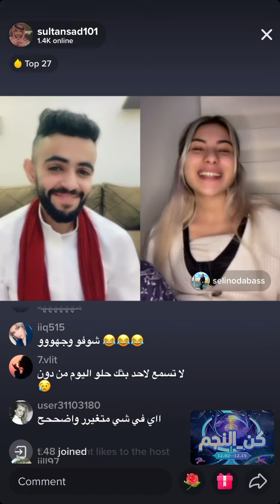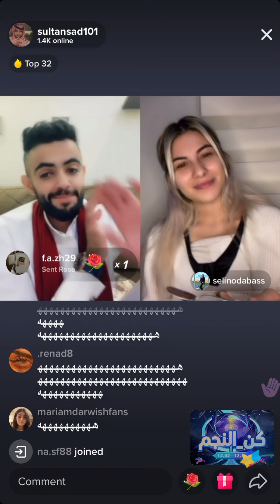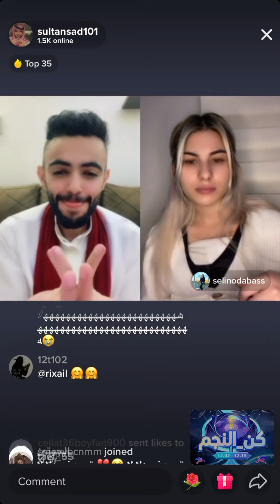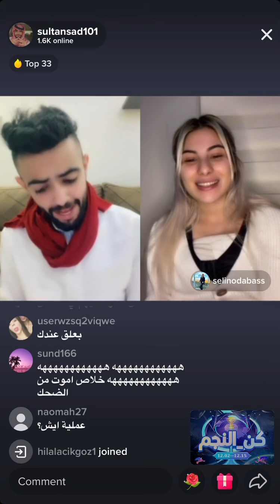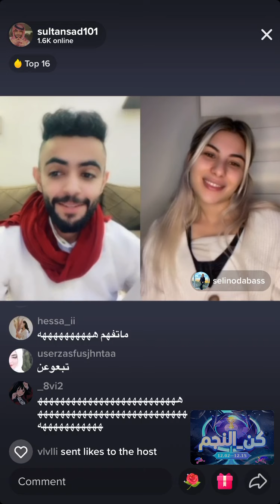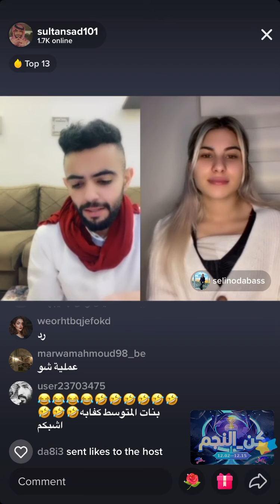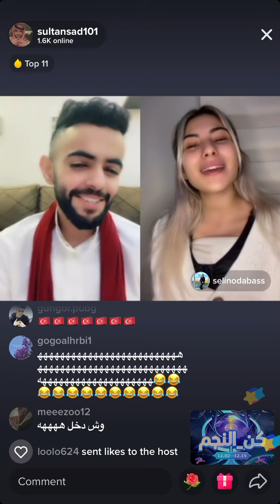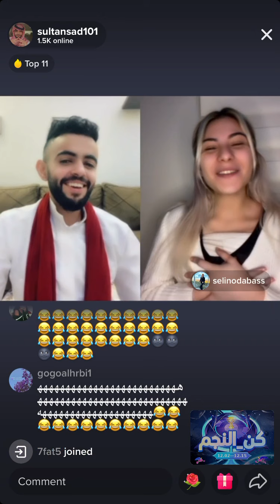سيلين اول ظهور بعد الحادث 🤣